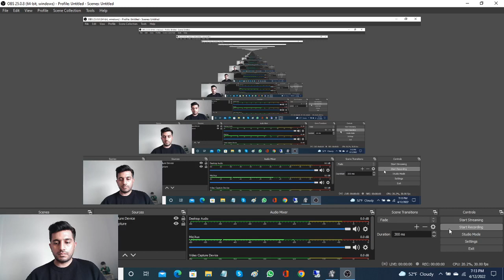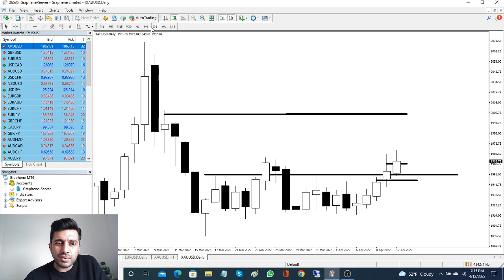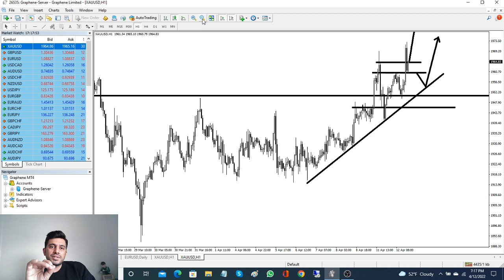Is gold a good hedge against inflation?